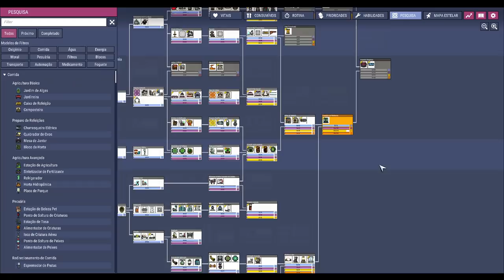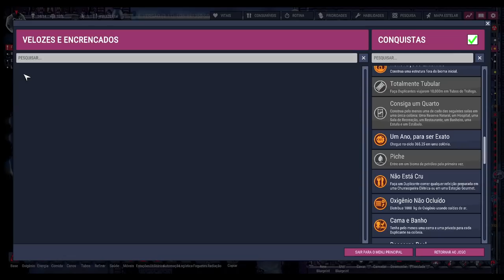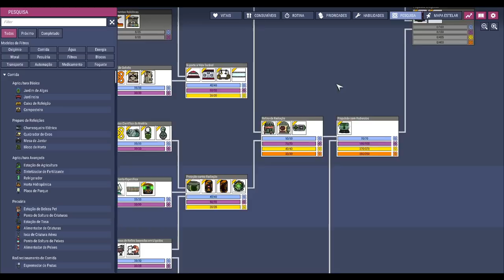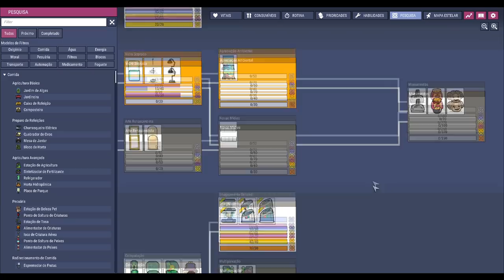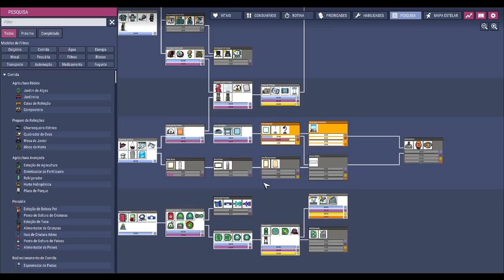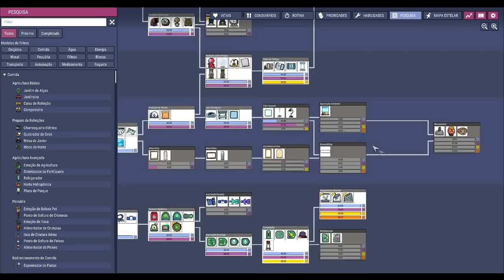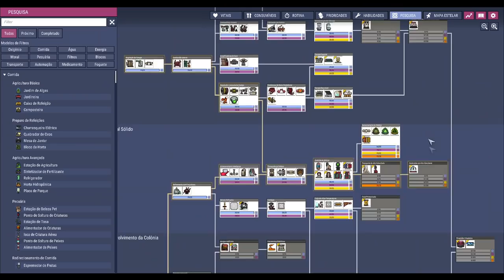✨☢️Oxygen not Included -Motor já tá entupido de radioraio, só ajustar os detalhes! EP23